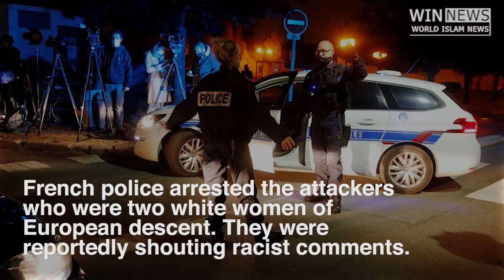Paris Attack 2 Women Stabbed Under Eiffel Tower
Two Muslim French women were stabbed near the Eiffel Tower on Sunday and reportedly shouting racist comments followed by an attack.